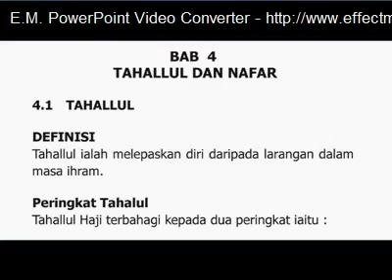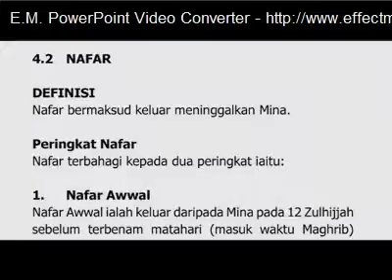BAB 4 TAHALLUL NAFAR LUTH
tahallul nafar